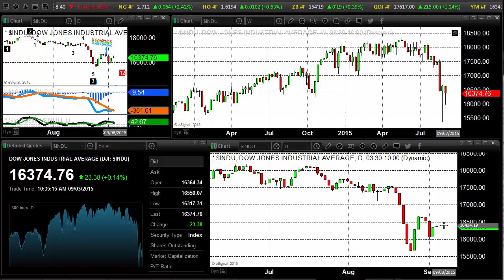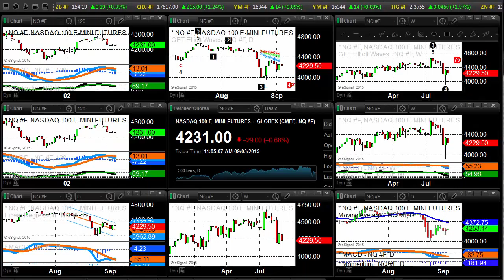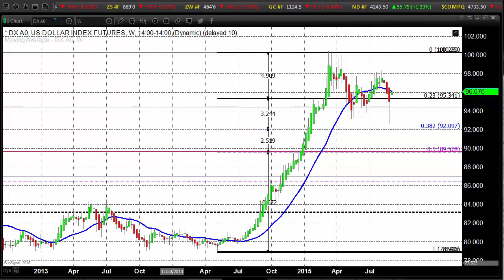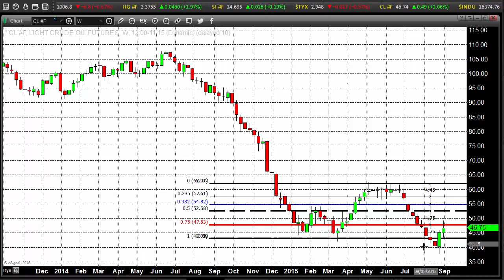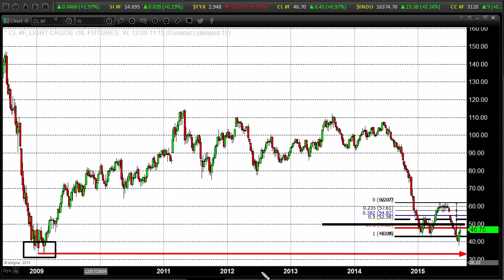A Quiet Mutiny From Stern To Bow… Eyes Open Everyone - 09/03/2015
A Quiet Mutiny From Stern To Bow… Eyes Open Everyone The trouble with hedges against inflation is that they need inflation. Sounds obvious, but the message doesn’t always get through to investors and traders.